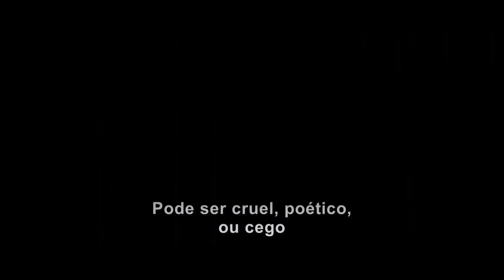Batman trailer final Legendado